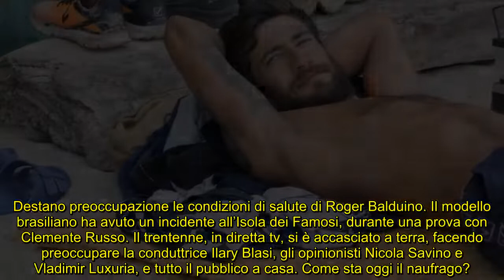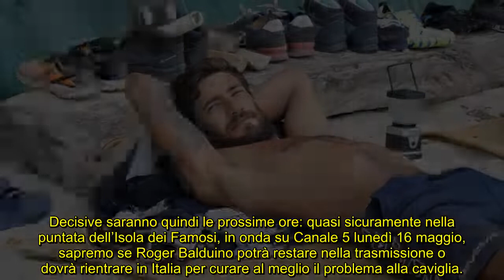Isola dei Famosi, come sta Roger Balduino dopo l’incidente in diretta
Alvin, inviato del reality show di Canale 5, ha dato via Instagram aggiornamenti sulle condizioni di salute del modello brasiliano